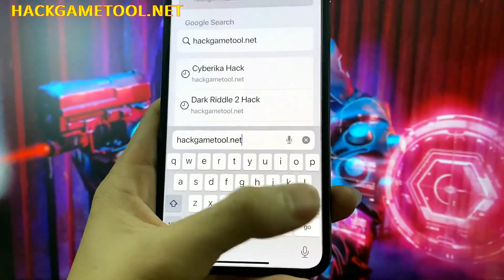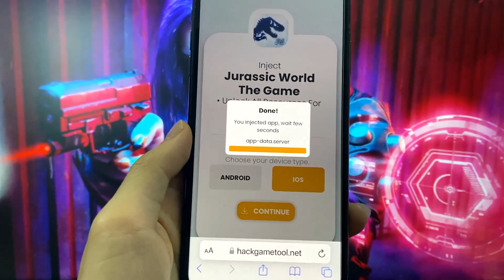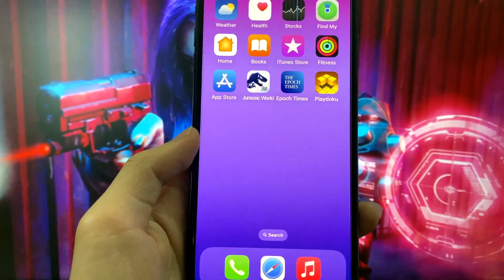Jurassic World The Game Mobile MOD menu 2023 💷 Get Free Gems & Coins on iOS APK $$$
How did things go?

Be careful and only trust legitimate websites like the one I'm going to show you so your iOS and Android devices can stay protected.

Thank you so much for enjoying our video, we really hope it helps.